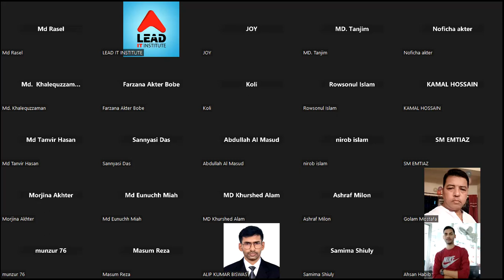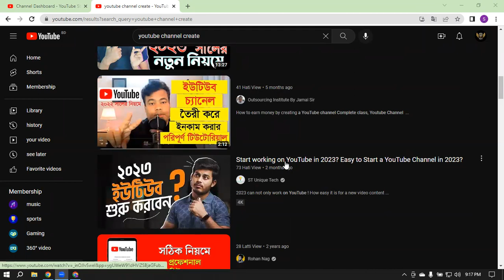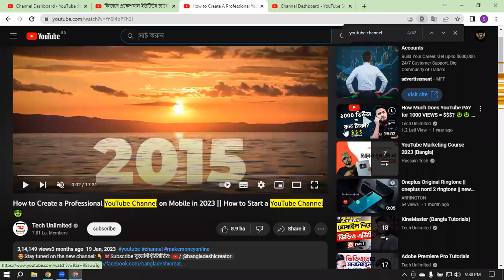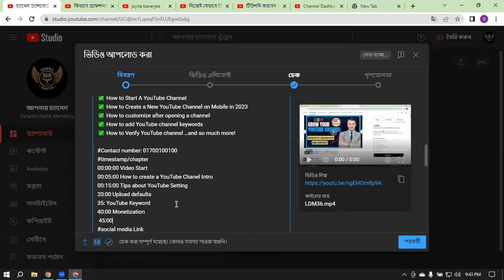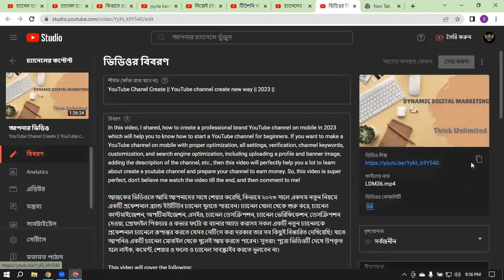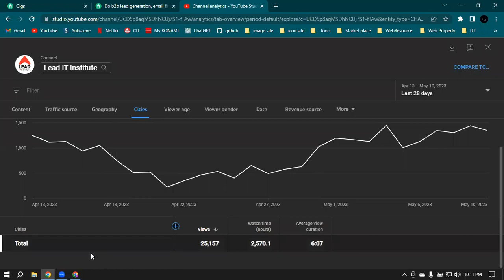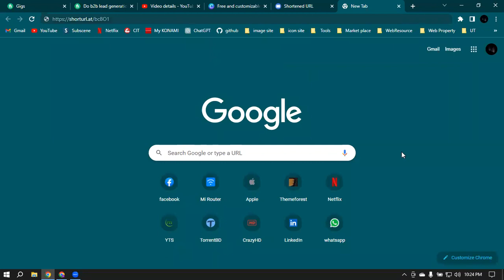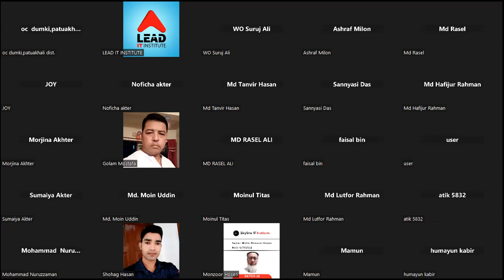YouTube content Upload keyword research & Analytics Report View Class-12